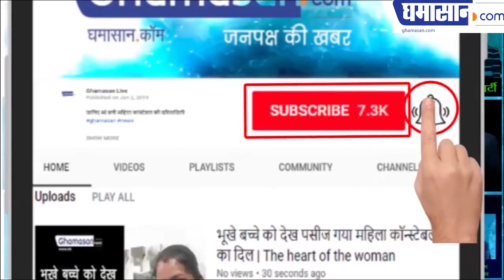गुस्साई BJP नेता Bharti Ghosh ने क्या कह दिया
'UP has called thousands of people. He will take you out of the house and kill them like dogs. It is said that Bharti Ghosh, the BJP candidate from Bengal Ghatal. Ghosh, who was an IPS officer, was considered close to Mamta Banerjee. Ghosh's video has become viral, in which he is threatening the Trinamool Congress workers.
Ghosh, reached Ghantal in Anandpur village, where people complained that the workers of TMC are threatening to cast votes. On this, Ghosh's mercury reached the seventh heaven. Threatening the workers of TMC, he said that if people threaten to not vote, then I will take you out of the house as dogs. I have called thousands of people from UP to kill you. Mamta Banerjee says that it would be better if I do not open my mouth on Ghosh. They should talk and stay in the extent. Trinamool Congress Secretary Partha Chatterjee says that Ghosh has threatened people. Talking to kill Election Commission should take strict action against them.